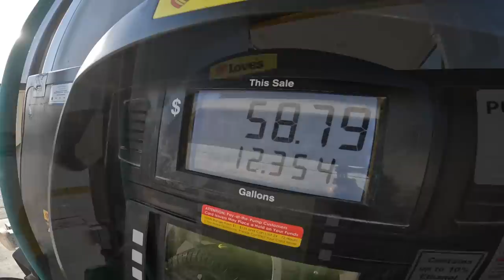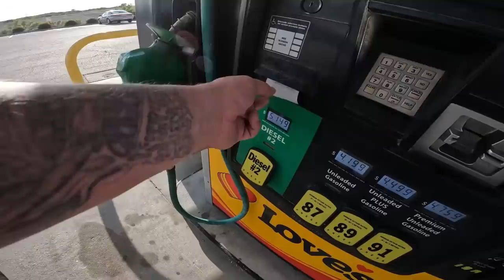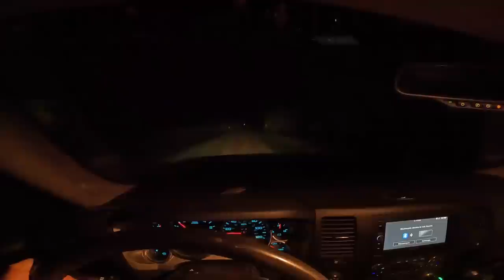Truck Camping In A Thunderstorm | Spicy Sardine Ramen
Another relaxing night of camping in the rain!

Want to send me something? Send it here:

Quady
Ashland Ne
68003